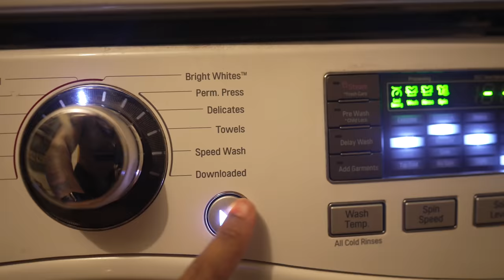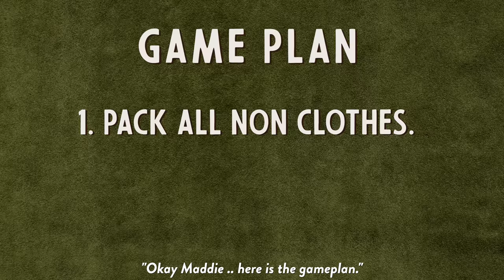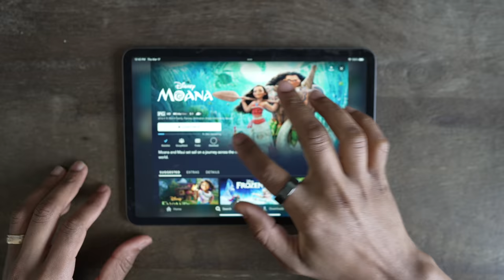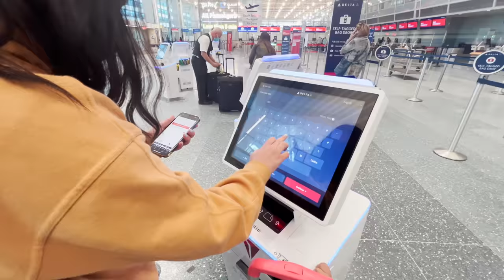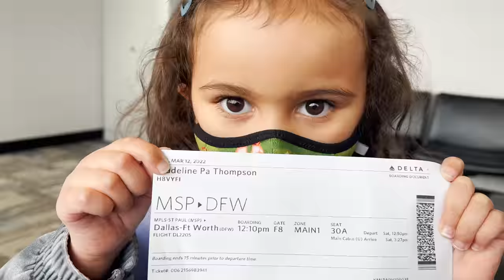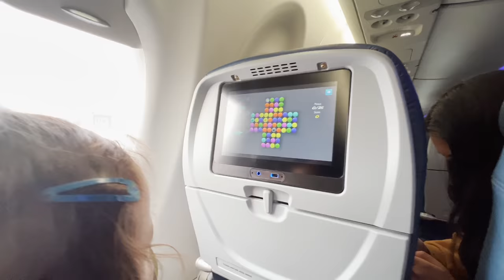After 2 years .. we're leaving.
This wasn't an easy decision for us to make given the circumstances. But, we haven't seen my mom in almost 2 years due to COVID, and the last trip we had booked to see her we had to cancel. I realized that if we can utilize Charlotte's strengths of preparation, anticipation, and GOATED packing skills we would be all good to fly.

packing cubes

If you want to get a fambam card here are the ways to get one!
1. Be the first one to comment on a new video.
2. Be the first to answer the question right at 1:30 of the Youtube premiere.
3. Be the first to answer the question at the end of the premiere.
4. Be featured in The Huddle. (Submission link.)

books I’m reading rn:
gentle and lowly
kingdom man